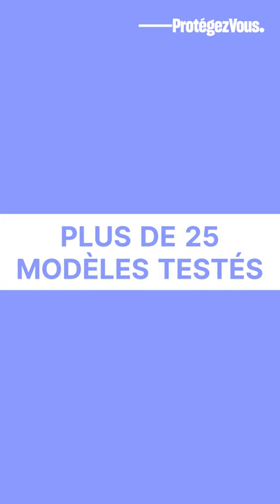Cafetières à espresso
Nous avons testé 29 cafetières à espresso de marques Saeco, Lelit, Breville, DeLonghi et Jura, entre autres, tout en tenant compte de la réparabilité et de la fiabilité des appareils. Notre jury de baristas et de torréfacteurs a goûté à plus de 100 espressos courts pour trouver les modèles qui font le meilleur café parmi 18 cafetières manuelles et 11 cafetières automatiques. Voyez lesquelles se démarquent.